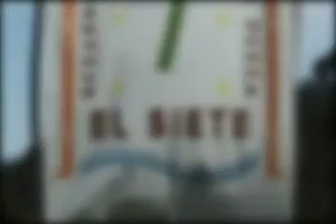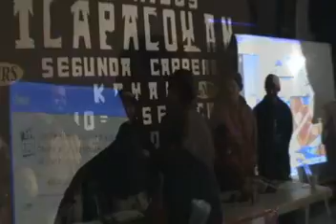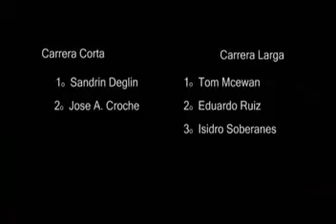ALSESECA KAYAK RACE 2010 MEXICO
Kayak Race 2010 Mexico, Alseseca River. Carrera de Kayaks en el Río Alseseca, México para la conservacion.